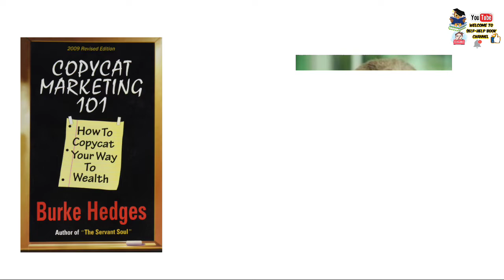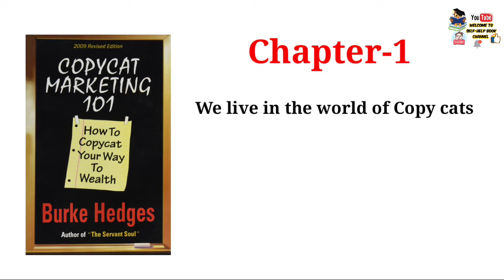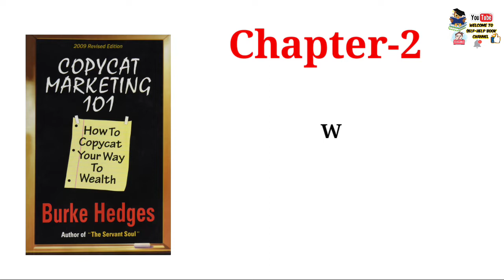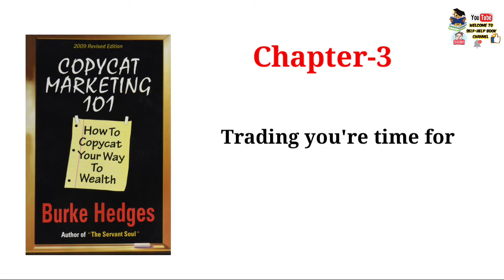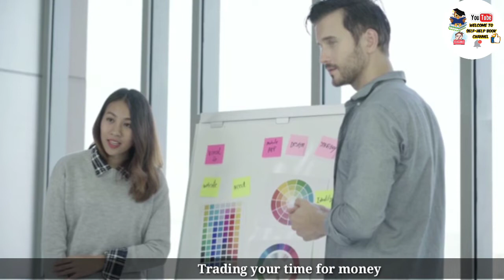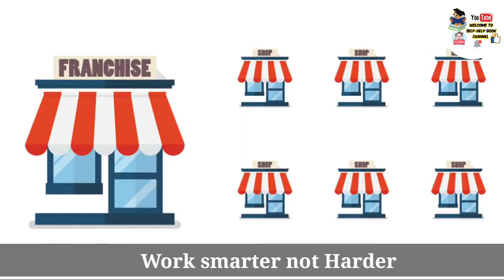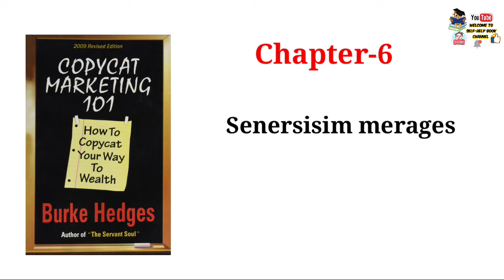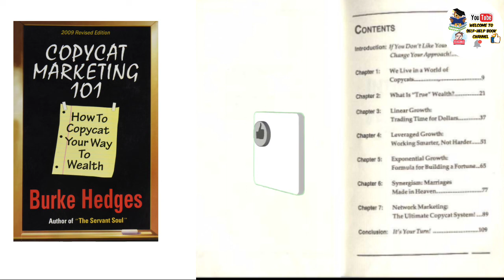Copycat Marketing 101 by Burke Hedges Book Summary [in Hindi] How To Copycat Youre way To Wealth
Copycat marketing 101 by burke hedges| hindi audio book summary by self-help book channel |
Order book 📚 now and read it:-://amzn.to/3n2DdSF

My Devices:-
mic:-(Affordable Price)

Green Screen:-

Readers looking for a good read on motivation and network marketing will find this book very interesting. The book was first published in 2010, and has been popular since then. The book Copycat Marketing 101 has been written by Burke Hedges. In this book, the author describes the surreal situations that the contemporary society is steeped in. He explains how the system encourages profit-making and does not focus on making wealth. The book highlights the fact that the system is encouraging the notion of following others and does not support individuality. The book, then, explains how people get stuck in this loop of imitations and find it difficult to come out of it. He explains how leverage is very important for the creation of wealth, and how it can be used for growth. He emphasizes that a person who has time in hand is probably wealthier than the one who doesn’t on the grounds that the former has a chance of having some mental peace. The book can be very interesting for people who are looking for inspiration for their dreams and want to make it big someday. It teaches how common people can ascend the ladder of success without getting stuck in the phenomenon of running for money. The book teaches some very vital formulae for monetary freedom by opening the right corridors.

Burke Hedges is an extremely well known Author, speaker, and trainer in the Network Marketing industry. He wrote “Who Stole the American Dream” which was the #1 selling book in the entire history of Amway.

Works written: The Parable of the Pipeline: How Anyone Can Build a Pipeline of Ong...

Profession: Author

a) copycat marketing 101 audio book summary in hindi by Burke hedges .
b)  copycat marketing 101 audiobook summary in hindi.
c) copycat marketing 101 audiobook by Burke hedges.
d)  copycat marketing 101 audiobook summary in tamil.
e)  copycat marketing 101 audiobook summary in urdu.
f)  copycat marketing 101 audiobook summary by self-help book channel .
g)  copycat marketing 101 book summary .